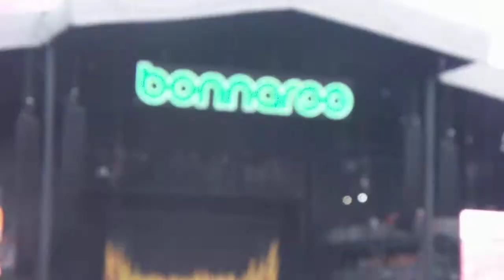"The Metal" - Tenacious D @ Bonnaroo 2010